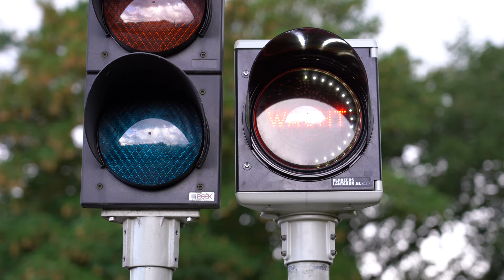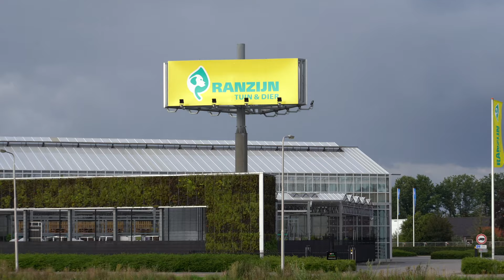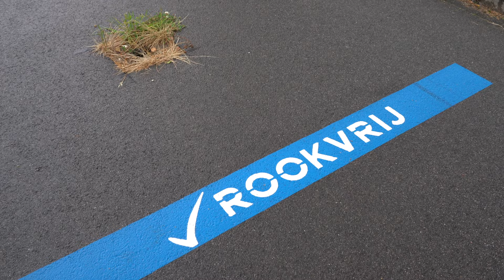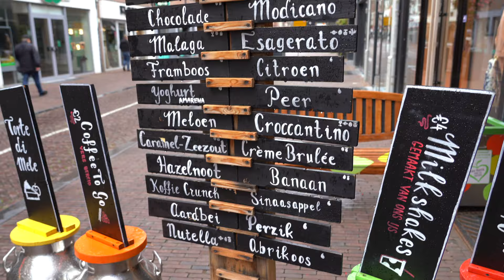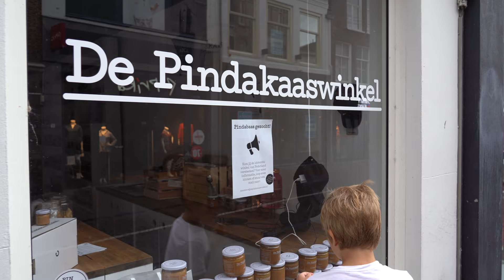Wandelen, zwemmen, ijs halen en een picknicktafel...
Wandelen in Amersfoort, zwemmen in Egmond aan Zee, ijs halen bij San Marco en Roethof en een picknicktafel inwijden met McDonalds.